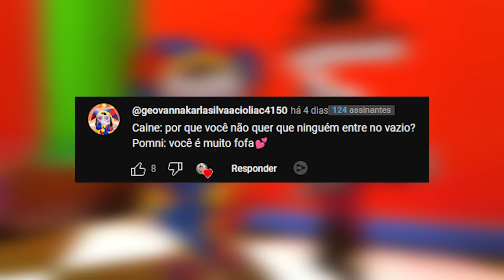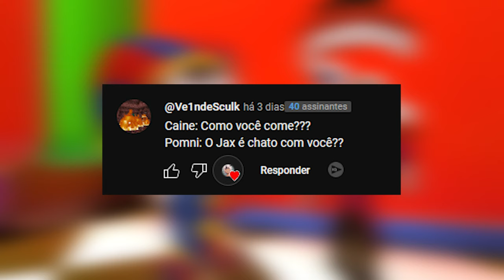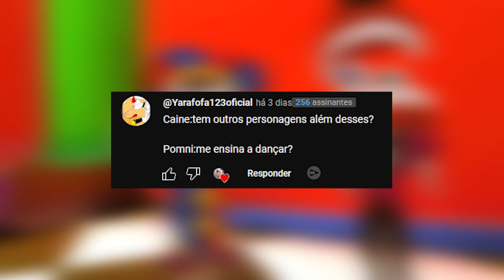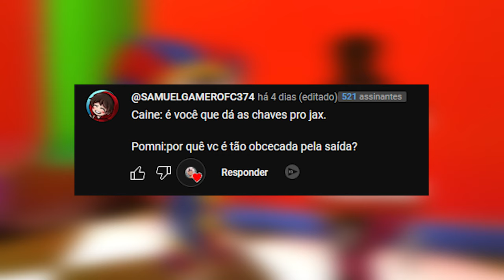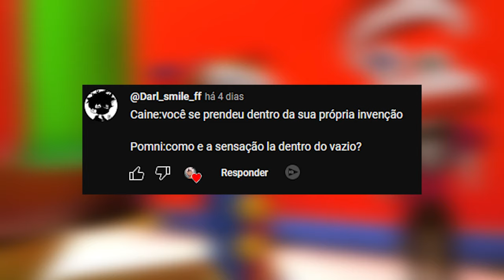Pomni é a Favorita de Caine? Perguntas e Respostas no The Amazing Digital Circus VR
Pomni e Caine respondem seus Comentarios no The Amazing Digital Circus VR!!, Confiram os Melhores momentos de The Amazing Digital Circus VR, O Incrível Circo Digital, Participe de todas as aventuras do Digital Circus VR.

Pomni: @marcelinhavr
Caine: @horangikun